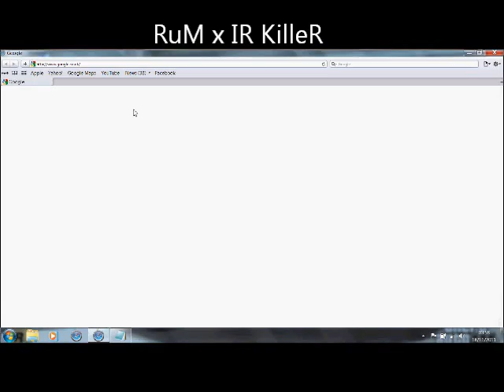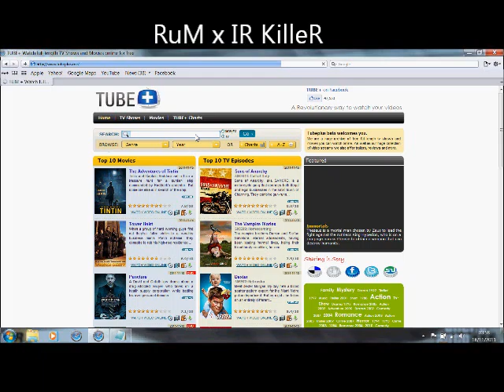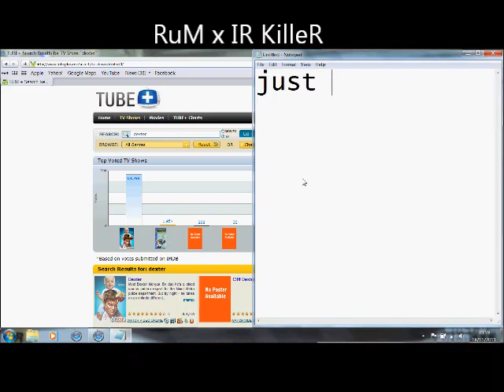How to watch movies for free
This is not my website and I do not take any responsibility for misuse of this information. this video is for viewing purposes ONLY!